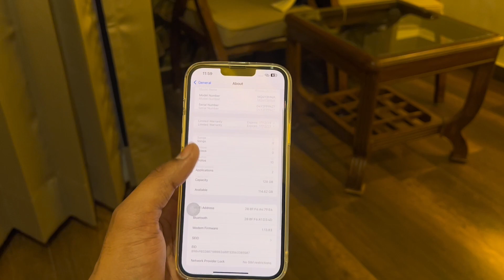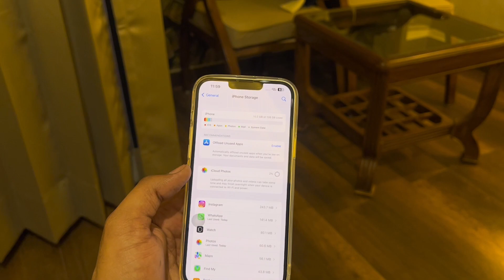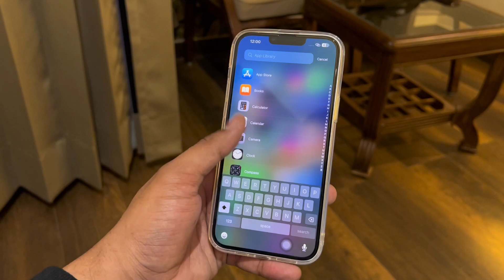iPhone 14 Plus - Hands On